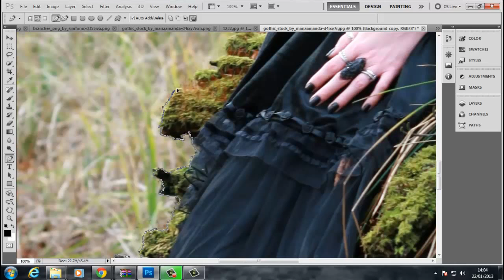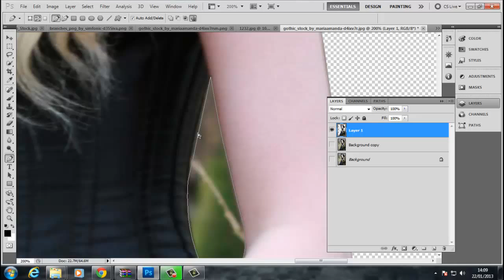Speed Cutting | Pen Tool.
Here is my favourite way to cut out images from a background. Speeded it up for a quicker video.